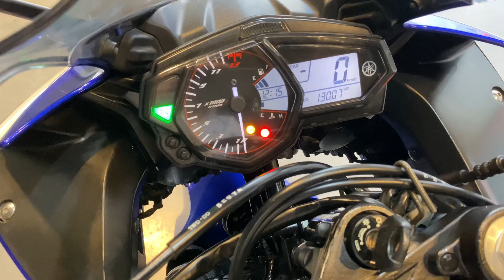R3 ปี 2015 ราคาโจร 69,000 บๅท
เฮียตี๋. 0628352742